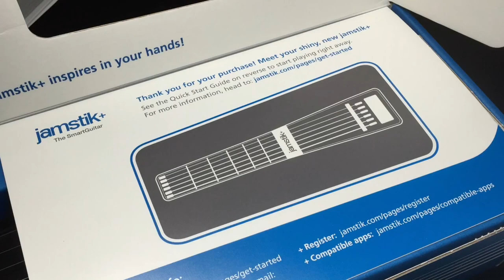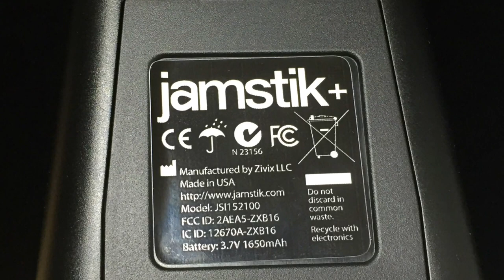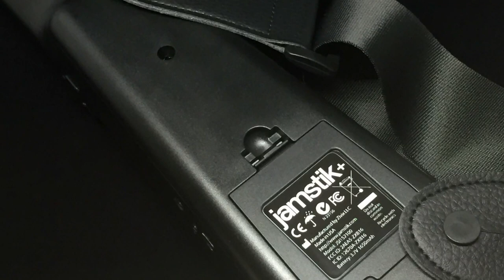Jamstik+ The SmartGuitar by Zivix | Unboxing in Pictures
Now with Bluetooth LE and Magnetic Pickup.

The jamstik smart guitar changes the way you play, learn, and create. Now, we’ve changed the way you connect, with seamless BLE technology built right in. Just one click and you’ll be playing, leaving your WiFi signal free and clear.

Experienced guitar players, we heard you.  The Jamstik+ new magnetic pickup means response is much faster.

The new magnetic pickup improves pick detection to the level of an electric guitar much more closely than before, greatly improving your experience. You’re welcome.

Product Specs:
Weight: 1 lb. 9 oz.
Dimensions: 16.4 x 3.5 x 1.8
Power: 3.6v Lithium replaceable and rechargeable battery
Battery Life: 8+ hours (approx.)
Manufacturing: Made in USA

System Requirements:
• iOS 8.12+
• iPad Mini
• iPad 3 (or later)
• iPhone (4S or later)
• iPod touch (5th Gen or later)
• Mac OSX 10.10 (Yosemite)

Vine: @louishoung